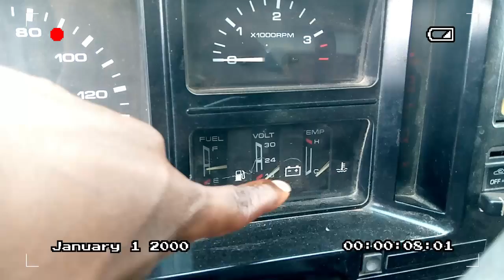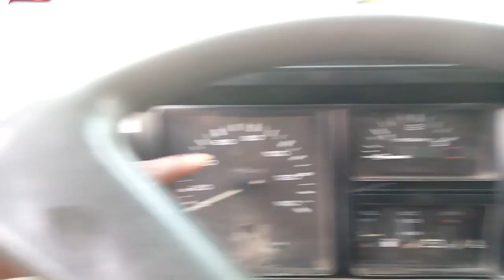FAMILY TRIP OUTSIDE ACCRA |Kobi 2k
Hi guys, my family were fed up staying at home so we made way to have an exciting trip. Really fun going on that trip with the family.